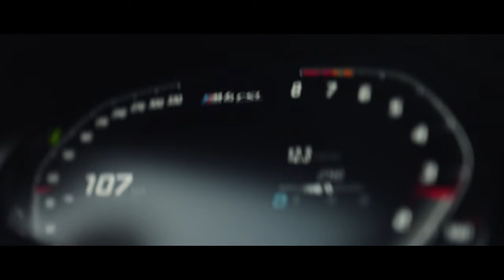Future - Mask Off [4K]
Future - Mask Off  | BMW M4 CSL G82 [4K]

-GL!